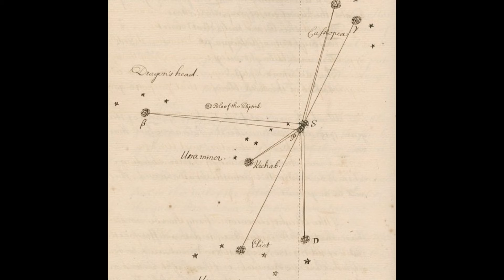Comfort In The Constellations (Demo Rarity)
Exclusive Rarity

Samples of Importance:

• November Has Come by Gorillaz (Ft. MF DOOM)
• Gravity Falls Theme